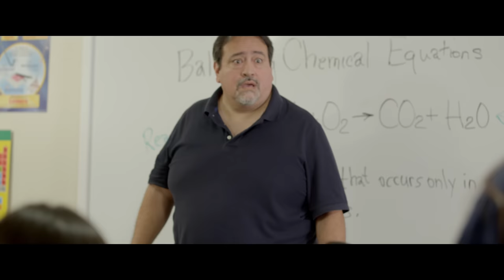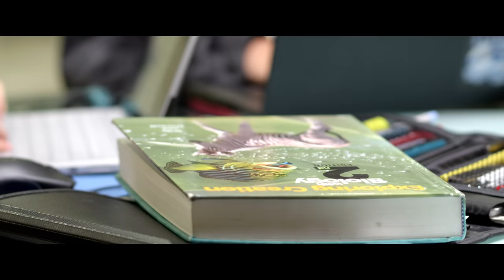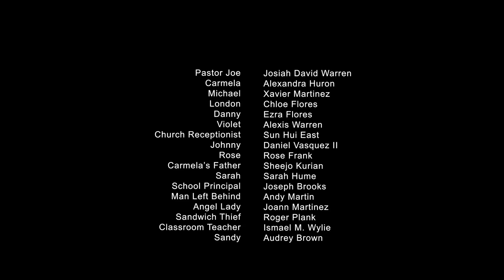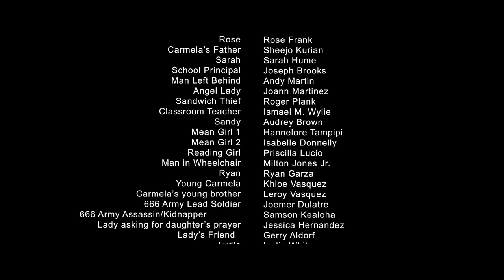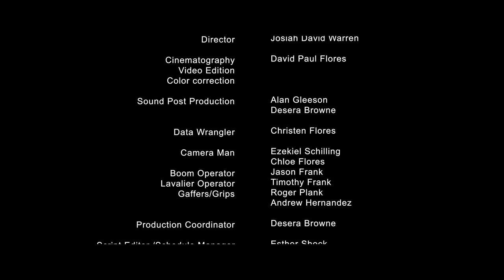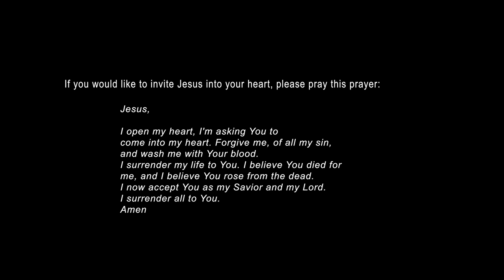Real Stories With Christ | Season 2 | Episode 3 | Carmela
Pastor Joe welcomes a homeless couple into the church family and sees their lives turn around.